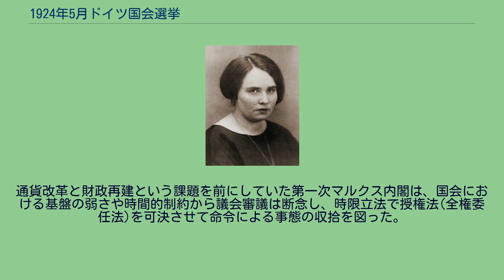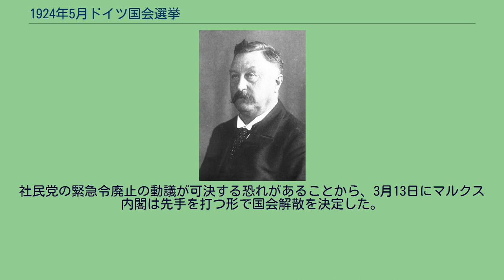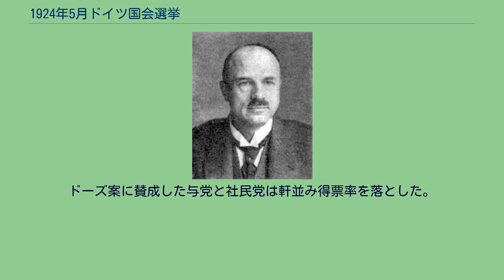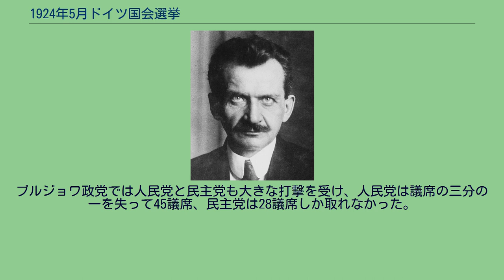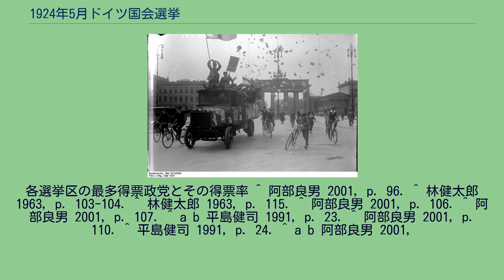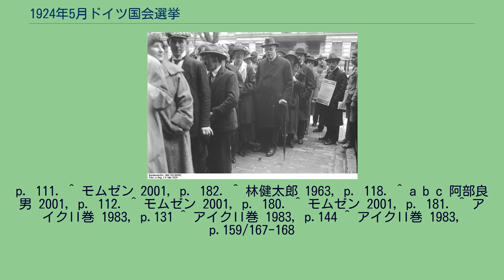1924年5月ドイツ国会選挙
1924年5月4日のドイツ国会選挙（独：Reichstagswahl vom 4. Mai 1924）は、1924年5月4日に行われたドイツの国会（Reichstag、ライヒスターク）の選挙である。
ブルジョワ政党が支持する少数与党政権だった第一次マルクス内閣が野党の反対動議を封じるために行った解散総選挙だったが、選挙戦中にドーズ案が提示されたことで選挙の争点はドーズ案の賛否となった。
ドーズ案に賛成する与党と社民党が敗北し、ドーズ案に反対した国家人民党や共産党、国家社会主義自由党(当時禁止されていたナチ党の偽装政党)など極右極左が大勝する結果に終わった。
1923年のフランス軍のルール占領に対してドイツ政府は受動的抵抗(ルール住民にフランス占領当局への協力拒否を呼びかけ)を行っていたが、それによってハイパー・インフレが発生して経済が危機的状況となり、その収拾のために1923年8月にはドイツ人民党(DVP)のグスタフ・シュトレーゼマンを首相とし、人民党、中央党(Zentrum)、ドイツ社会民主党(SPD)、ドイツ民主党(DDP)、バイエルン人民党(BVP)など広範な政党が与党となる大連合政権が樹立された。
しかし社民党はザクセン・テューリンゲン問題(共産党を政権に参加させた社民党の州政府の解体に国軍が出動した事件)をめぐってシュトレーゼマン内閣に反感を持ち、与党から離脱。
1923年11月23日に野党ドイツ国家人民党(DNVP)がバイエルン問題(バイエルンへの国軍の出動)やルールの受動的抵抗中止への反発から提出した内閣不信任案には社民党も賛成し、231対156で可決された。
これによりシュトレーゼマン内閣は総辞職を余儀なくされた。
代わって11月30日に中央党のヴィルヘルム・マルクスが首相となり、中央党とドイツ人民党(DVP)とドイツ民主党(DDP)を与党とする第一次マルクス内閣を成立させた。
通貨改革と財政再建という課題を前にしていた第一次マルクス内閣は、国会における基盤の弱さや時間的制約から議会審議は断念し、時限立法で授権法(全権委任法)を可決させて命令による事態の収拾を図った。
しかし1924年2月に国会が召集されるとそれらの命令の変更や廃止を求める野党の動議が続々と提出されたうえ、授権法の期限が切れる前日の2月14日に大統領緊急令で発令された第三次緊急課税令をめぐって野党の反感が高まった。
社民党の緊急令廃止の動議が可決する恐れがあることから、3月13日にマルクス内閣は先手を打つ形で国会解散を決定した。
選挙戦中の4月9日にドイツ賠償問題のドーズ委員会とマッケンナ委員会は国際連盟賠償委員会に報告書を提出し、4月11日に国連賠償委員会がこれを承認した（ドーズ案）。
ドイツ政府はこのドーズ案を受諾する方針を示したが、これにより選挙戦の争点は一気にドーズ案への賛否となった。
右翼野党の国家人民党はドーズ案を「第二のヴェルサイユ条約」として激しく批判した。
一方左翼野党の社民党はドーズ案を容認した。
国家社会主義ドイツ労働者党(NSDAP,ナチ党)は当時党を禁止されていたので、ドイツ民族自由党とともに国家社会主義自由党(NSFP)という偽装政党を創設して選挙戦に臨んだ。
共産党は1924年4月7日に禁止が解除されたのでそのまま選挙戦に参加した。
国家社会主義自由党も共産党もドーズ案には反対を表明した。
5月4日の総選挙の結果は、ドーズ案に反対した極右と極左の大勝となった。
国家人民党が65議席から96議席へ躍進。
10議席獲得した農村リスト(Landliste)と合流して国会の第一党となった。
共産党も17議席から一気に62議席へ躍進。
ナチ党の偽装政党である国家社会主義自由党も初挑戦にして32議席を獲得した。
ドーズ案に賛成した与党と社民党は軒並み得票率を落とした。
特に社民党は改選直前の議席171議席を100議席に落とす大敗を喫した。
ブルジョワ政党では人民党と民主党も大きな打撃を受け、人民党は議席の三分の一を失って45議席、民主党は28議席しか取れなかった。
選挙に勝利した国家人民党はマルクス内閣に退陣を要求し、マルクス内閣はその要求通り5月26日に総辞職したが、結局6月2日には第1次内閣とほとんど同じ顔ぶれの第2次マルクス内閣が成立。
マルクス内閣は国家人民党を与党に引き込もうという多数派工作を行い、ドーズ案関連法案の採決では国家人民党議員の投票を分裂させることに成功...